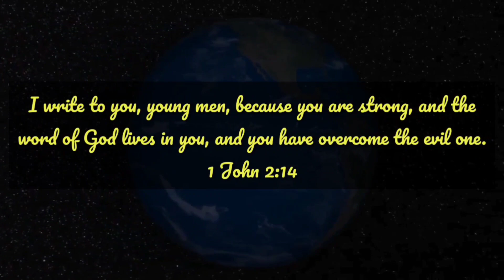Lectio Divina| Matthew 22: SYM Bible Reading Project.